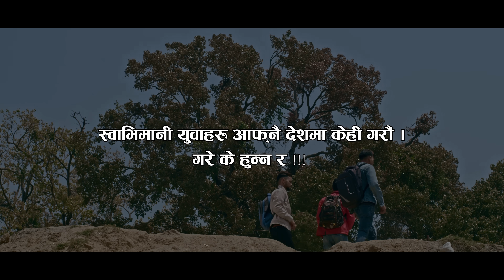Gunaso गुनासो - Kushal Bishwokarma | Ft. Surbir Pandit, Dilip, Dibya | New Nepali Lok Song 2079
Presenting official music video the song Gunaso by Kushal Bishwokarma penned by Shakti Chhetri & composed by Ek Narayan Bhandari featuring Surbir Pandit, Dilip Regmi & Dibya Neupane only on Jhajhalko Digital's official YouTube channel.

Jhajhalko Digital Presents:- New Nepali Lok Song Gunaso official video

🎶 Audio Credits:-

♬ Song:-
Gunaso
गुनासो

♬ Vocal:-
Kushal Bishwokarma

♬ Lyrics:-
Shakti Chhetri

Ek Narayan Bhandari @EkNarayanBhandari

♬ Music Arranger:-
Binod Bajurali

♬ Mixing/Mastering:-
Khadak Bajurali

♬ Recordist:-
Govinda Parajuli

♬ Studio:-
Malashree Digital

♬ Audio/Video:-
Jhajhalko Digital Pvt. Ltd.

🎬 Video Credits:-

🎬 Director:-
Dilip Regmi

🎬 Cast:-
Surbir Pandit
Dilip Regmi
Dibya Neupane

🎥 Cinematographer:-
Ram KC

🎬 Drone:-
Nirmal Regmi

🎬 Edit/Color:-
Amrit Chapagain

🎬 MUA:-
Sapana Lamsal

🎬 Post Production:-
Janata Films

🎬 Special Thanks:-
Chudamani Sharma
Prakash GC
Kamal Chapagain
Bishnu Baral
Santosh Baral
All Durlung Resident

Unauthorized downloading and uploading on any streaming platform is Strictly Prohibited & will attract punitive measures from Melmilap Digital. Embedding to a website is allowed.